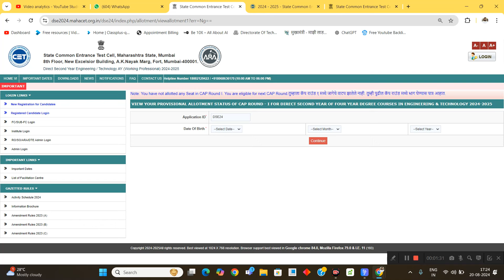DSE Allotment fake link? Be aware, You are not allotted any seat in cap 1?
Direct second year BE/BTech admission 2024-25 update group bhise sir join group 5 link given below 👇

The Maharashtra DSE (Direct Second Year Engineering) CAP Round 1 allotment results for 2024 are scheduled to be released on August 20, 2024. Students who participated in the CAP process can check their allotment status by logging into the official DSE website with their credentials. Once the allotment is published, candidates who are allotted a seat must report to the respective institute and confirm their admission between August 21 and 23, 2024.

Make sure to keep an eye on the official DSE portal for the exact time of the result release, as it is expected to be available any time today. This round is crucial as it is the first step in the finalization of your admission for the 2024-25 academic year.